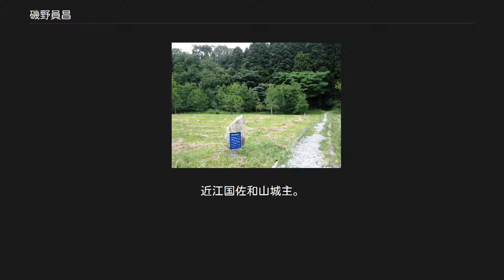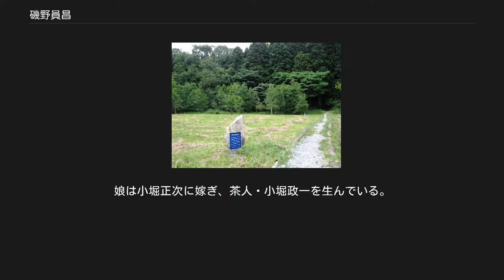磯野員昌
磯野 員昌（いその かずまさ）は、戦国時代から安土桃山時代にかけての武将。
浅井氏の家臣。
近江国佐和山城主。
 小谷城下の磯野屋敷跡（滋賀県長浜市） 大永3年（1523年）、磯野員宗の子として誕生。
磯野氏は代々京極氏の家臣であったが、浅井亮政の台頭に屈する形で浅井氏の配下に加わる。
員昌の父・員宗は磯野氏の一族筋から養子として佐和山城を本拠に持つ磯野員吉に迎えられている。
主家筋の磯野山城を本拠に持つ磯野氏は西へ下り、筑前国高祖城主・原田氏家臣となり、博多で転職し、鋳造業を営んだ。
 父の死後、叔父・員清が家督を継ぎ、その跡を員昌が継いだ。
員昌は佐和山城を本拠とし、武勇に長けたことから対六角氏戦で度々武功を重ね、合戦では浅井軍団の先鋒を任されるようになる。
大野木国重、野村定元、三田村秀俊らと共に浅井四翼と謳われた。
 元亀元年（1570年）6月28日の姉川の戦いでは、織田軍に深く斬り込み、一時は織田信長の本陣近くにまで迫ったが、後に控えていた織田側の稲葉一鉄、氏家卜全、安藤守就らが駆け付け、その後、朝倉軍を撃破した徳川家康軍の増援もあり、浅井側は総崩れとなり敗退した。
この員昌の織田本陣に迫る猛攻は、「員昌の姉川十一段崩し」という逸話として残る（浅井三代記）。
 姉川の戦いの後、浅井氏の小谷城との陸路は横山城を拠点とした織田軍により分断され、佐和山城は敵中に孤立する状態となっていた。
そのため、員昌は翌元亀2年（1571年）2月24日、佐和山城を攻撃された際に信長に降伏した（信長公記 巻3）。
 降伏後、員昌は佐和山城と引き換えに、近江高島郡を与えられている。
この頃、織田家の宿将は、琵琶湖周辺に配置されており、この高島郡の拝領は、「横山の木下藤吉郎、佐和山の丹羽長秀、安土の中川重政、長光寺の柴田勝家、永原の佐久間信盛、宇佐山の明智光秀」と同等という破格の待遇であった。
員昌の武功は織田家でも認められていたと考えられる。
但し、信長の甥・津田信澄を嗣養子とさせられている（丹羽家譜伝）。
 その後、員昌は天正元年（1573年）9月の杉谷善住坊の捕縛（信長公記 巻6）、天正3年（1575年）8月の越前一向一揆の鎮圧（信長公記 巻8）に従軍している。
 しかし、天正4年（1576年）正月には、津田信澄が高島より上洛しており（兼見卿記）、また、同年12月に朽木商人宛に、天正5年（1577年）閏7月には横江祟善寺宛に、津田信澄が安堵状を発行していることから、この頃には員昌の権益は縮小、又は家督の譲渡が行われていたと考えられる。
 天正6年（1578年）2月3日、員昌は信長の意思に背いて叱責され出奔し、領地の高島郡は津田信澄に与えられた（信長公記 巻11）。
信長の叱責の内容は不明であるが、一説には家督を譲るよう、信澄や信長が迫ったが拒んだためともいう。
出奔後の員昌も行方は確かではないが、本能寺の変において信澄や信長が亡くなると高島郡に戻って帰農し天正18年（1590年）9月10日に死去した。
享年68。
 子・行信以下の一族は石田三成、後に藤堂高虎（高虎は天正年間に、員昌に仕えていた）に仕えて家名を存続させた。
孫の行尚は、大坂の陣で藤堂軍に属して八尾・若江の戦いで増田盛次を討ち取る功績を上げている。
娘は小堀正次に嫁ぎ、茶人・小堀政一を生んでいる。